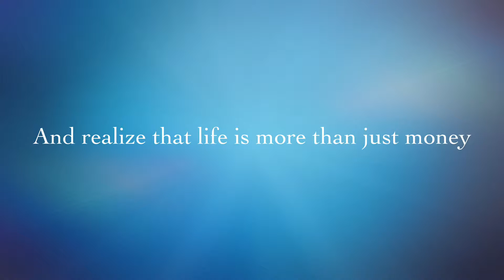Yours Truly, Alex